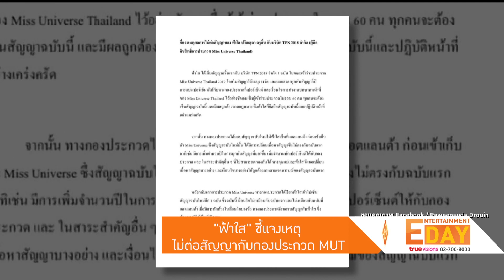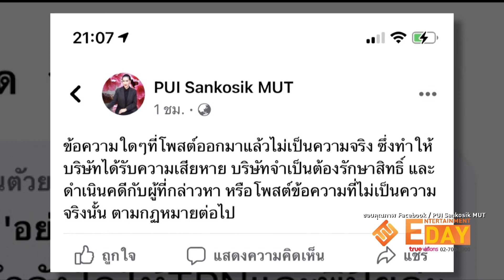“ฟ้าใส” ชี้แจงเหตุ ไม่ต่อสัญญากับกองประกวด MUT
Entertainment Day_291063

ตั้งแต่เกิดประเด็นดราม่า เรื่อง การเซ็นสัญญาและการยึดมงกุฎ ทำให้หลายคนจับตามองความเคลื่อนไหว ทั้งด้านของ ฟ้าใส ปวีณสุดา และด้านของกองประกวด TPN เอง  ล่าสุด ฟ้าใส ปวีณสุดา ดรูอิ้น มิสยูนิเวิร์สไทยแลนด์ 2019 ได้ออกมาเคลื่อนไหว โดยโพสต์ชี้แจงผ่านทางเฟสบุ๊ค โดยใจความสำคัญที่ ฟ้าใส อธิบายถึงเหตุผลที่ไม่ต่อสัญญา ว่า “ได้มีการปรับเปลี่ยนเนื้อหาของสัญญาโดยไม่ตรงกับฉบับแรกเงื่อนไขต่างๆไม่ตรงกับฉบับแรก และเมื่อมีการทักท้วงทางกองประกวดจึงขอจบสัญญากับฟ้าใส ซึ่งข้อตกลงมิได้เป็นที่เปิดเผย”

ส่วนทางด้าน ปุ้ย ปิยาภรณ์ ผู้ถือลิขสิทธิ์การประกวด มิสยูนิเวิร์สไทยแลนด์ ก็ได้ออกมาโพสต์ผ่านเฟสบุ๊คส่วนตัวเช่นเดียวกันว่า ข้อความใดๆที่โพสต์แล้วไม่เป็นความจริง ซึ่งทำให้บริษัทได้รับความเสียหายบริษัทจำเป็นต้องรักษาสิทธิ์ และดำเนินคดีกับผู้ที่กล่าวหาหรือข้อความที่ไม่เป็นจริงนั้นตามกฎหมายต่อไป